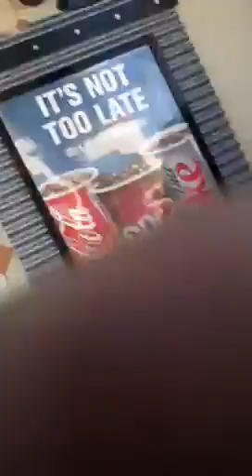Drive though in a shopping cart part two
Retardedness xD